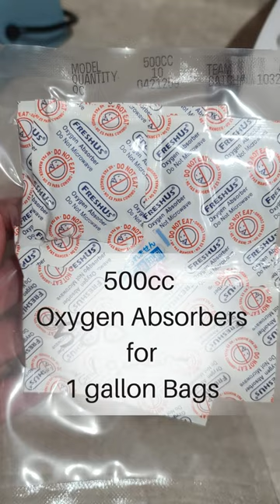You Can Freeze Dry Broccoli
Hey everyone, in this video, I'm going to teach you how to freeze dry broccoli. This is a great way to store your broccoli for longer-term storage, and it's also a great way to use up some of your broccoli before it goes bad.

Freeze drying is a great way to store food for long periods of time, and it also preserves the food's nutritional value. In this video, I'll show you how to freeze dry broccoli and how to store it for long-term use. After watching this video, you'll be able to freeze dry broccoli like a pro!
If you're wondering if broccoli can be Freeze-dried, then watch this video! In this tutorial, we'll teach you everything you need to know.

Freeze drying is a great way to store fresh food. Broccoli is a perfect example of how to take items you got on sale and extend your pantry, saving both time and money. By following this tutorial, you'll be able to see just how simple it is to prepare, freeze-dry and package the broccoli for long term storage.

OTHER FAVORITE PRODUCTS:
Bluetti Portable Power Stations

OTHER FAVORITE SITE LINKS:
Discount Mylar Bags

Dave and Sonya in Michigan